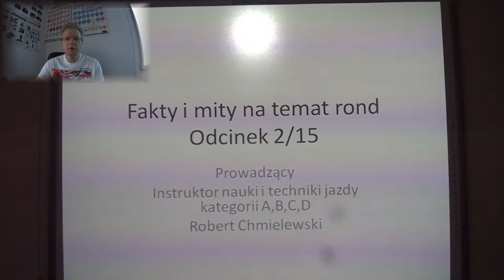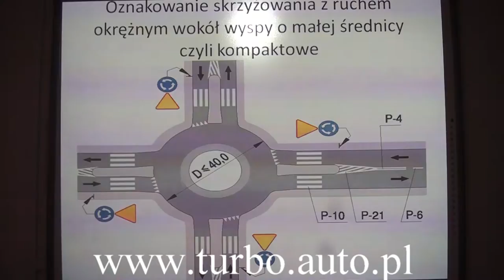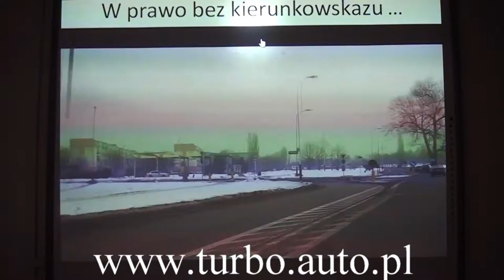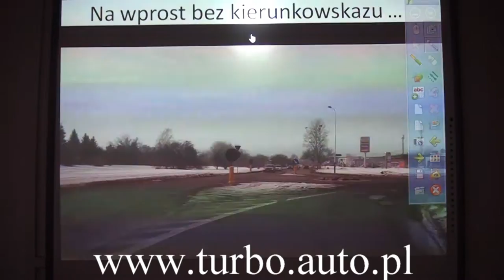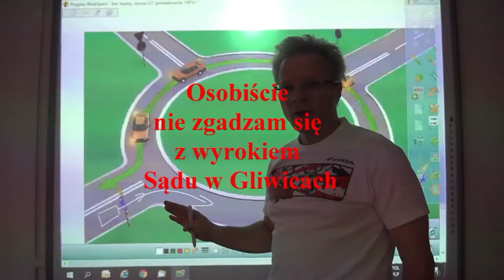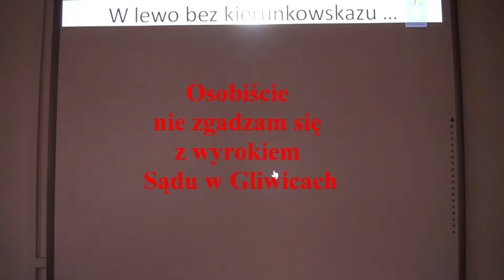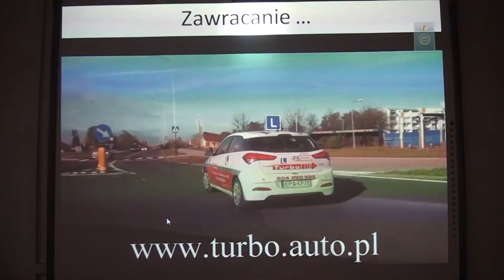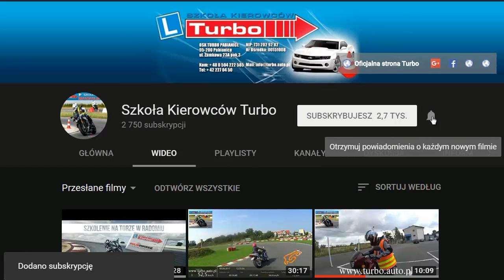Ronda - fakty i mity odcinek 2/15 ronda kompaktowe z Turbo Pabianice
Szanowne grono oglądających :D
Proszę o komentarze typu:
1.Jak wy to robicie ?
2.Kto was tego nauczył ?instruktor,tata,brat,wujek ?
3.Kim jesteście : instruktor,egzaminator,etc...
4.Z jakiego województwa jesteście
Zachęcam do dyskusji i pozdrawiam
Robert :D

95-200 PABIANICE
UL.ZAMKOWA 23A/3

Zapraszam

Robert